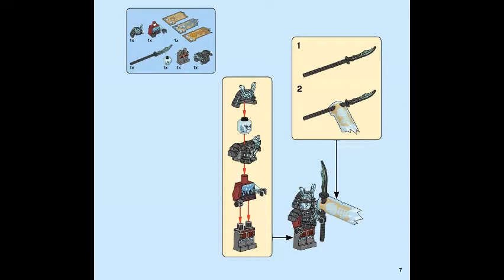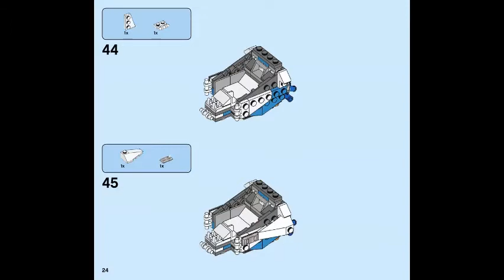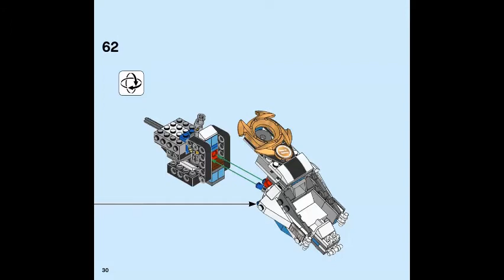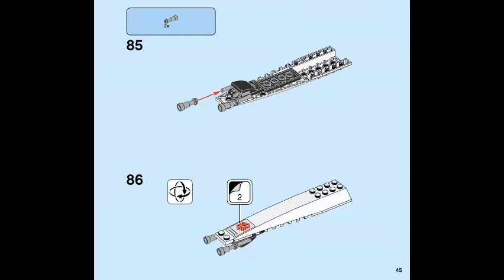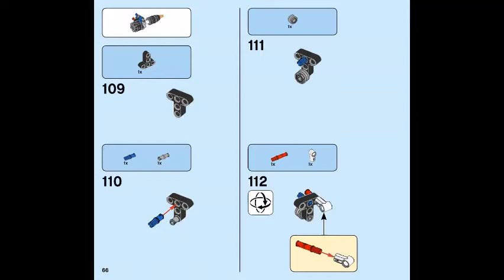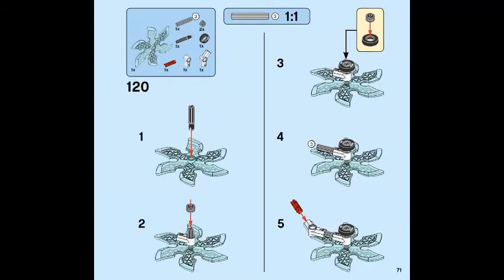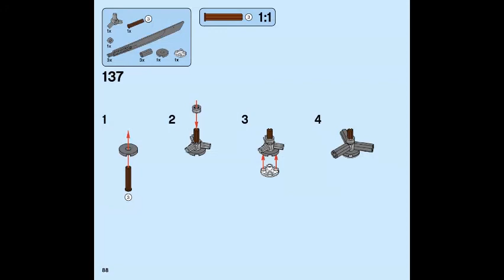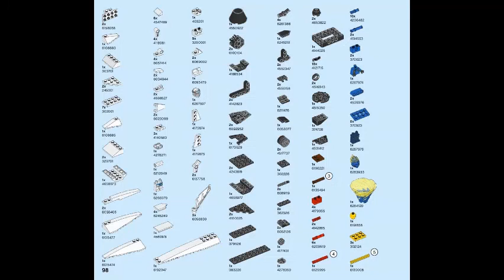LEGO instructions | Ninjago | 70673 | Shuricopter